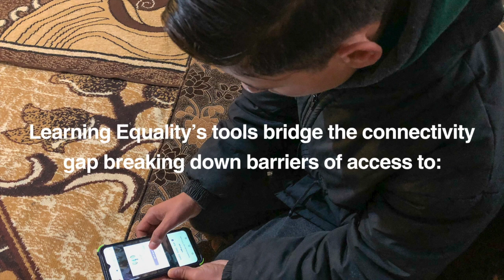Learning Equality and Refugee Education